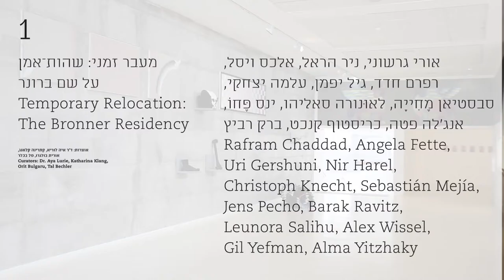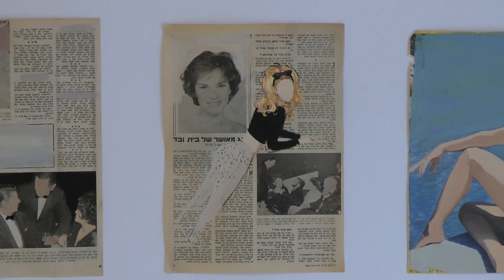Artist Residency: Three Exhibitions May 2015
Artist Residency: Three Exhibitions
May 3o, 2015-August 15, 2015

Three exhibition present works produced in recent years by 17 artists who participated in artist residency programs in Israel and abroad. The prevalence of art residency programs in the last decade has made them a central phenomenon on the contemporary global art scene. This calls for reflection on their underlying mechanisms and characteristics, as well as their influence on the art produced nowadays.

Temporary Relocation: The Bronner Residency
Participating artists:
From Germany: Angela Fette, Christoph Knecht, Sebastián Mejía, Jens Pecho, Leunora Salihu, and Alexander Wissel
From Israel: Rafram Chaddad, Uri Gershuni, Nir Harel, Barak Ravitz, Gil Yefman, and Alma Itzhaky.
Curatorial Team: Dr. Aya Lurie, Katharina Klang, Tal Bechler, Orit Bulgaru

Gideon Rubin: Memory Goes As Far As This Morning

The Gift: JCVA Artists-in-Residence
Participating artists:  Servet Kocyigit, Daniel Chust Peters, Marjetica Potrč, Dale Berning Sawa
Curator: Nirith Nelson, Assistant Curator: Liya Kohavi

video photography and editing: Rinat Kotler